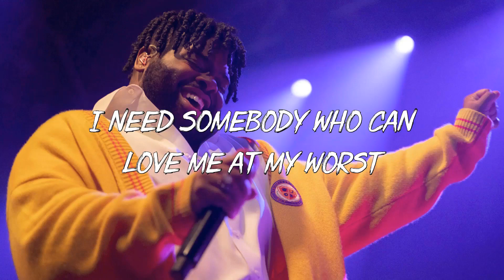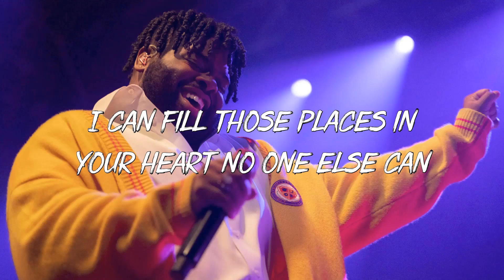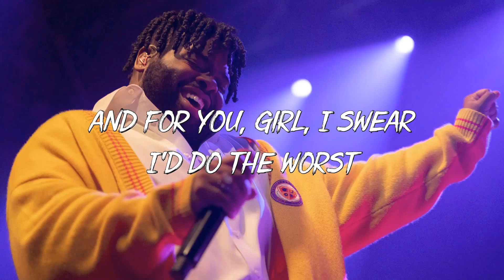Pink Sweat$ - At My Worst ( Lyrics)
Lyrics:
Lyrics:

[Post-Chorus]
Ooh, ooh-ooh
Ooh-ooh-ooh, ooh-ooh-ooh-ooh

[Post-Chorus]
Ooh, ooh-ooh
Ooh-ooh-ooh, ooh-ooh-ooh-ooh
Ooh-ooh-ooh, ooh, ooh-ooh
Ooh-ooh-ooh, ooh-ooh-ooh-ooh